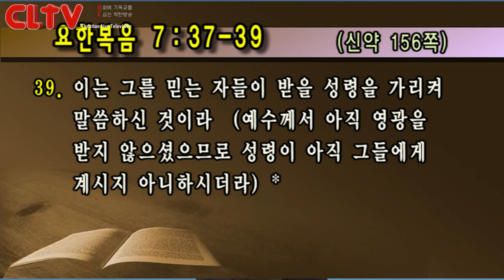CLTV파워예배_금요성령집회(74회)_2017.1.13_선한목자교회(유기성 목사)_‘생수의 강이 흘러나오리라'